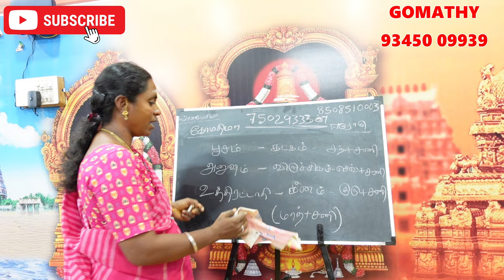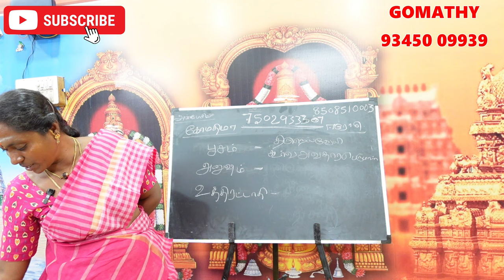பூசம் அனுஷம் உத்திரட்டாதி நட்சத்திரத்தில் மாந்தி இருந்தால் என்ன பலன் என்ன பரிகாரம் | mandhi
பூசம் அனுஷம் உத்திரட்டாதி நட்சத்திரத்தில் மாந்தி இருந்தால் என்ன பலன் என்ன பரிகாரம் | mandhi natchathiram

 poosam anusham uthirattadhi mandhi pariharam